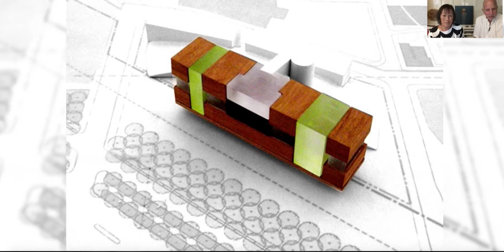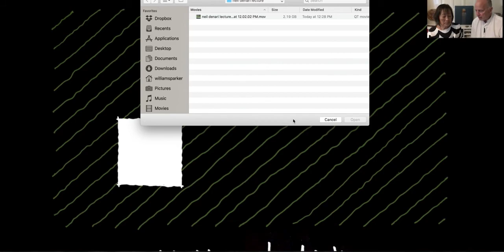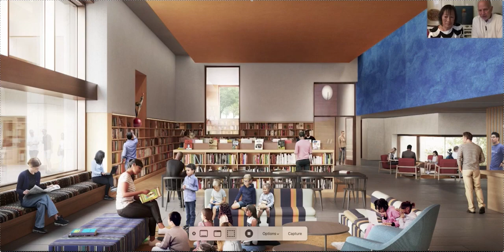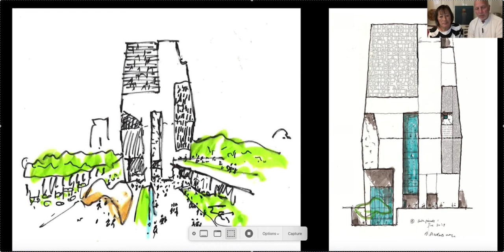TWBT Tod Williams Billie Tsien Lecture 2020 10 14 final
AIA Colorado